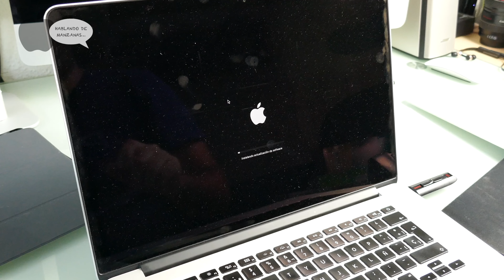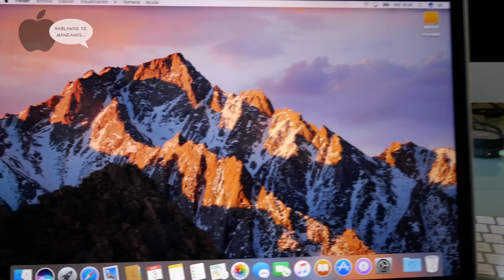Cómo actualizar MacOS Sierra a beta 2 y posteriores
En este video os enseñamos cómo actualizar la versión Beta de MacOS Sierra a sus nuevas versiones (beta) desde el App Store.